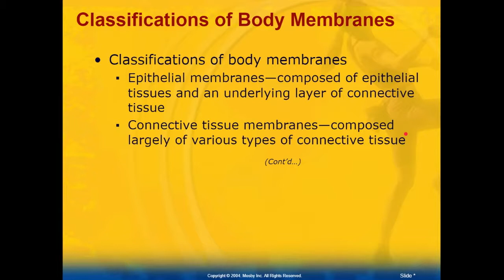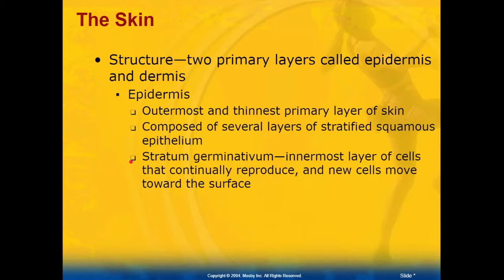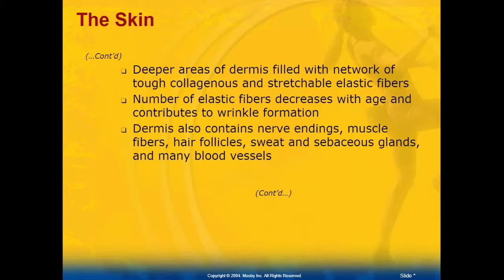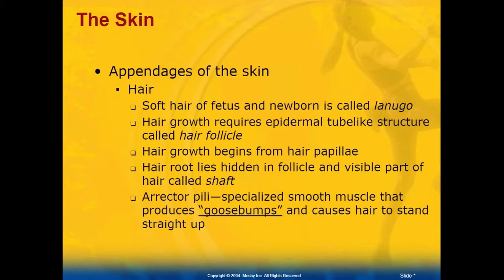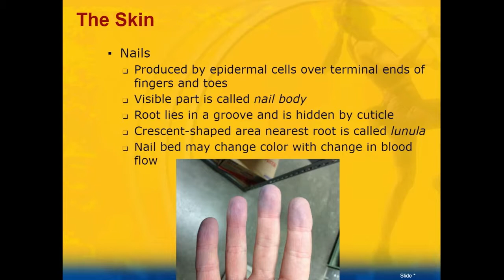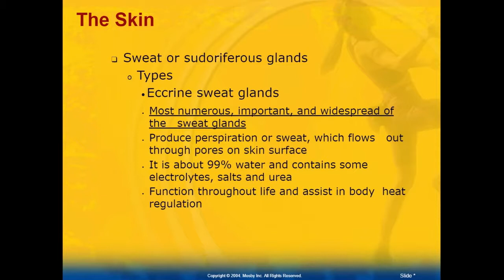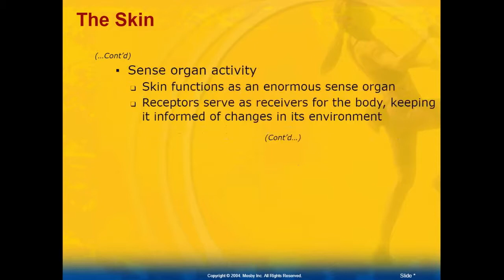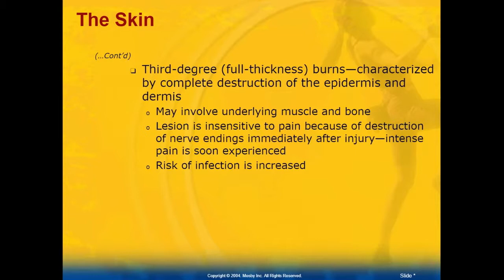Integumentary System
General outline to the integumentary system